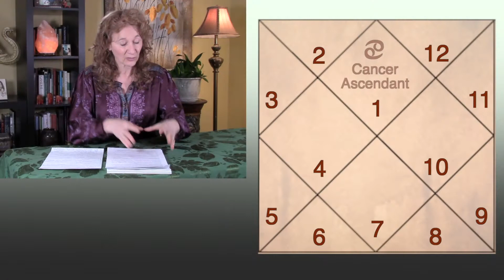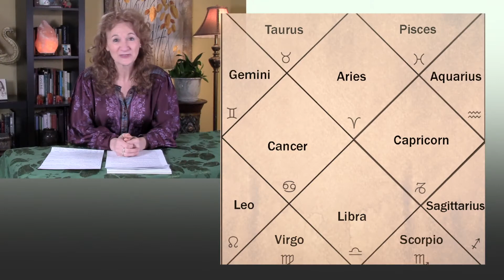Look Before You Leap